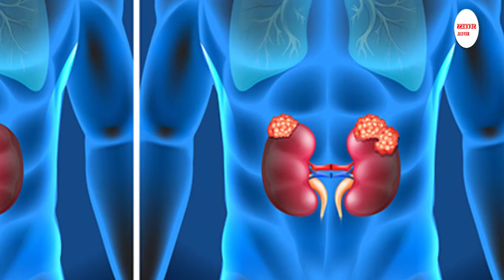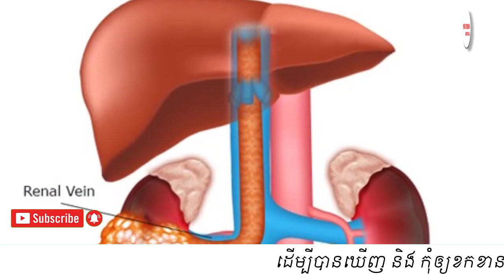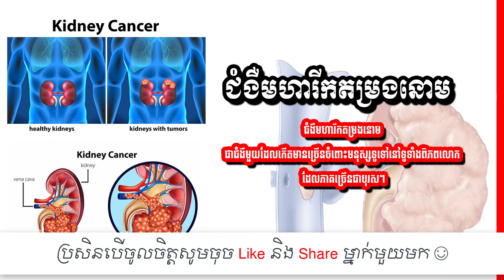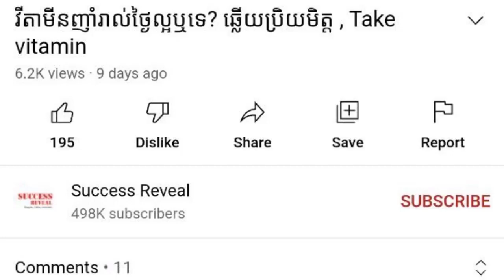ជំងឺ​មហារីក​តម្រង​នោម អ្វីដែលអ្នកត្រូវដឹង , Kidney Cancer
In this video we want to show you about ជំងឺ​មហារីក​តម្រង​នោម អ្វីដែលអ្នកត្រូវដឹង , Kidney Cancer , SUCCCESS REVEAL

នៅ​សហ​រដ្ឋ​អាមេរិក មាន​អ្នក​ស្លាប់​ជាង​មួយ​ម៉ឺន​នាក់ ដោយ​សារ​ជំងឺ​នេះ​ក្នុង​មួយ​ឆ្នាំ​។នៅ​ប្រទេស​កម្ពុជា​វិញ គ្រូ​ពេទ្យ​អះអាង​ថា ក៏​មាន​ករណី​នេះ​ខ្លះ​ដែរ បើ​ទោះ​ជា​មិន​ទាន់​មាន​តួ​លេខ​ច្បាស់​លាស់​ក្តី។
ក្នុង​នាទី​សុខភាព​នៅ​ពេល​នេះ លោក ឡេង ម៉ាលី លើក​យក​បញ្ហា​ជំងឺ​មហារីក​តម្រង​នោម មក​ជម្រាប​ជូន​លោក​អ្នក​ដូច​ត​ទៅ៖
ចូលរួមក្នុងក្រុមរបស់យើង:
✮✮✮✮✮ Enjoy!

✡ ABOUT US ✡
.: Why We create SUCCESS REVEAL channel :.
1. To inspire, Motivate, create new entrepreneur
2. Share Business knowledge, Entrepreneurship, Success
3. Free Business Education Online